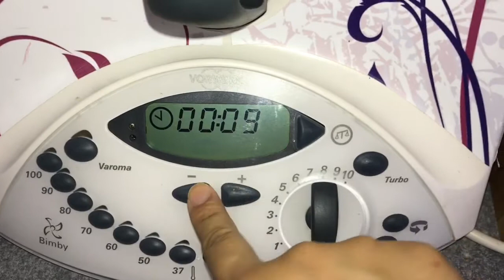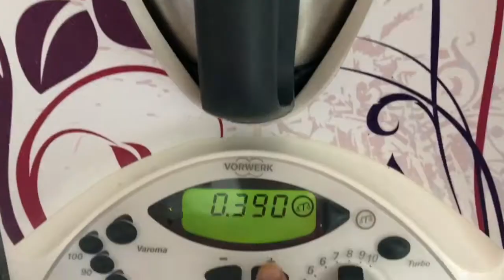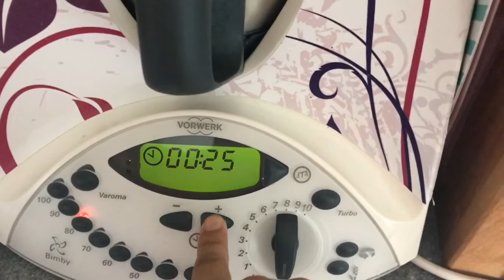Pesto zucchine bimby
Un bacio ragazze